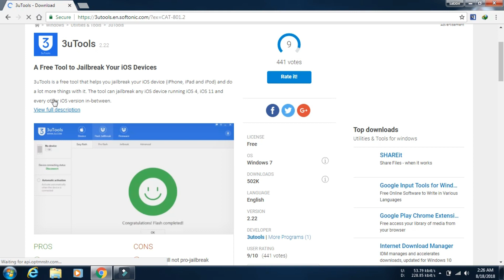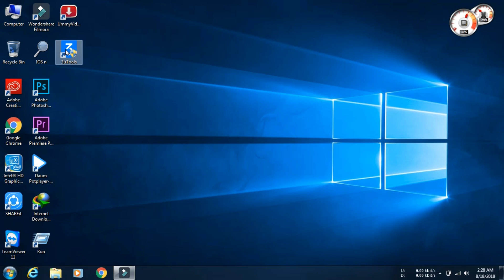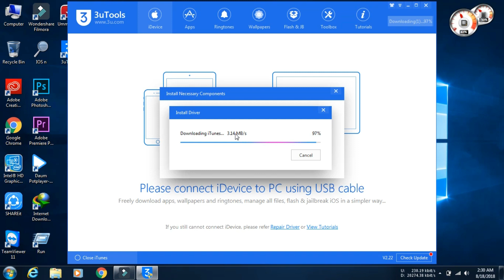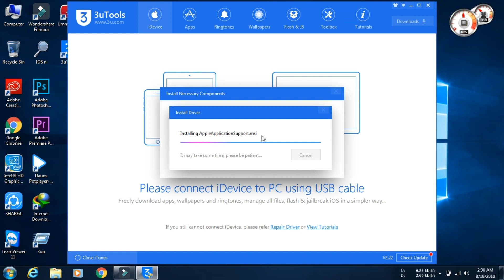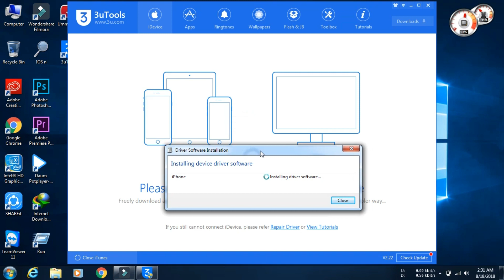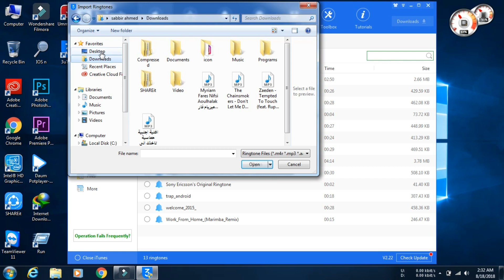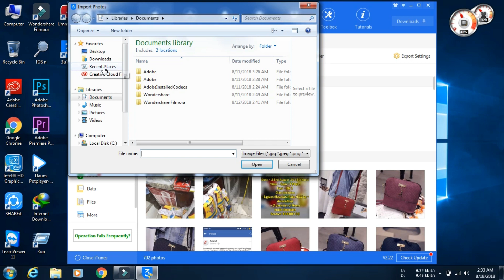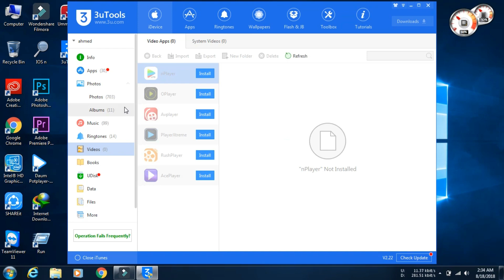How to transfer copy music & video PC and iPhone using 3uTool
How to transfer files copy music & video